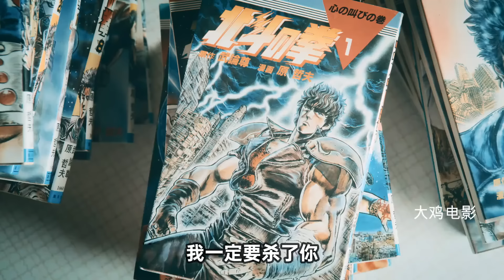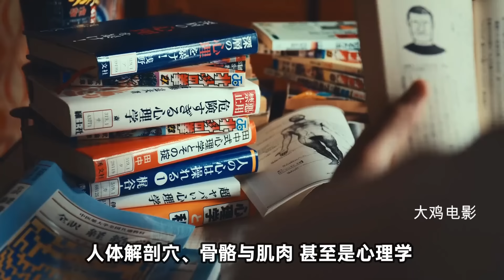日本少年苦練《北鬥神拳》，第一個對手竟然是風俗娘，爆笑日劇